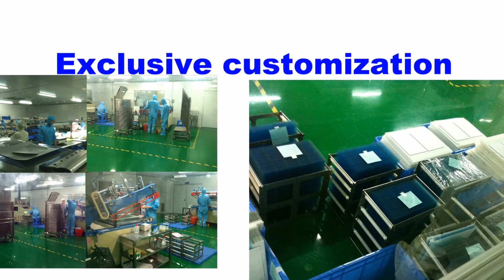6AV6643-5CB00-0ND1 Touch screen panel +Protective film+ Front & back case housing for MP277 8" TOUCH